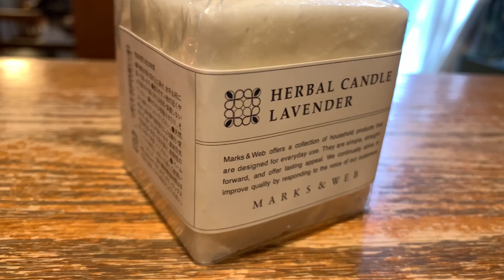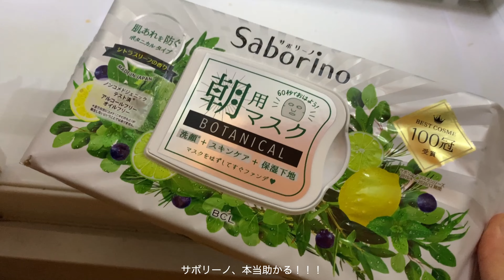Vlog/ 総合診療”総診”の病院実習スタート🇯🇵数年ぶりの日本での年末年始🎍いつもよりちょっとゆるめな動画です😊！ 半年ぶりの美容院、アウトレット、ミスド、国試の予約…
🌿海大医学部を選んだ理由　＆　幼少期から今までの勉強履歴　はこちら↓